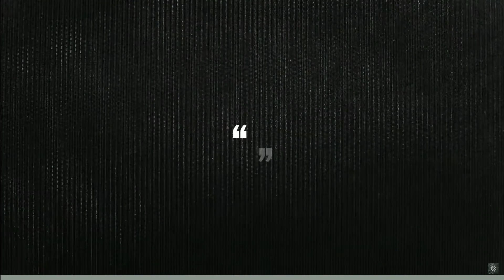Daniel 'dGon' Gonzales Play-By-Play (PBP) Reel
Host and Play-By-Play Daniel 'dGon' Gonzales has been in the broadcast, esports, and entertainment space for over a decade, adding his unique style, vernacular, and energy to shows and broadcasts. Coming from a background in Opera and his own history as a professional athlete, dGon blends excitement, familiarity, and storytelling to elevate the viewing experience.